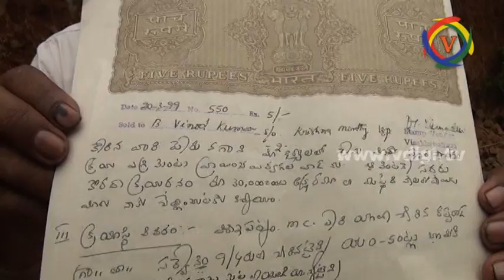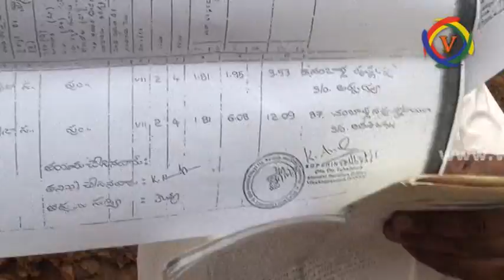Land mafia in madhurawada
మధురవాడ లో భూకబ్జ